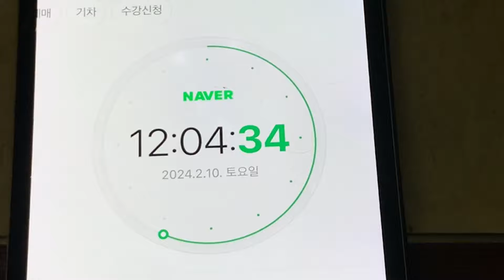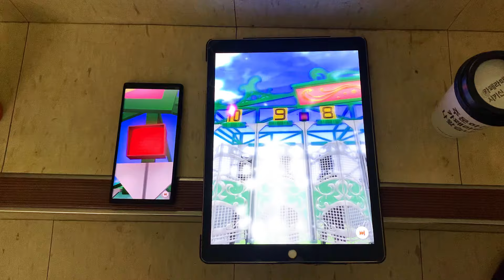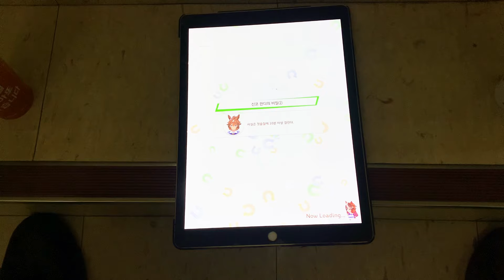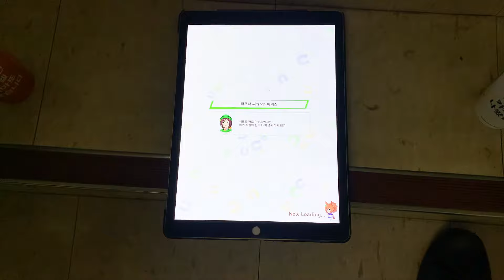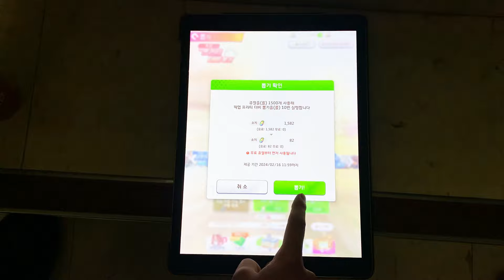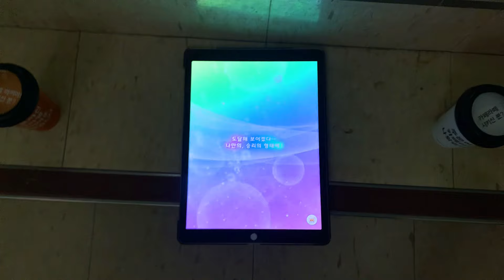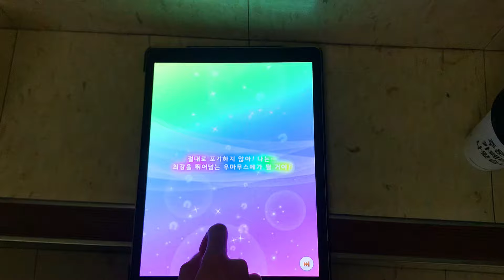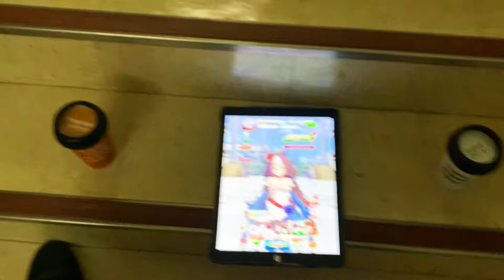미드가 너무 예쁜 야만인 우마무스메 야마닌 제퍼 를 머리가 아닌 가슴으로 뽑아봤습니다~! 과연 그 결과는?! ウマ娘 ヤマニンゼファー ガチャ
한줄후기:
"오랜만에 코인 노래방이나 가야겠다.
가슴 아파도~~~ 나 이렇게~~웃어요~~~“

이 영상물이 마음에 드신다면
제 다른 채널도 한번 놀러와주세요~^^